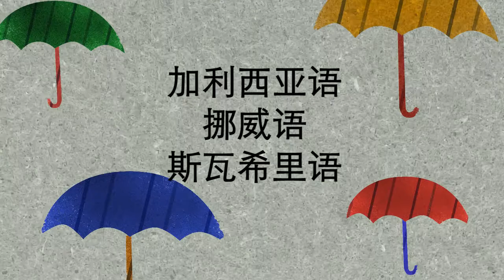《渐近线》2014秋季刊介绍短片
《渐近线》秋季刊伴着十月的凉风来啦！本期精彩作品包括中国作家史铁生《我二十一岁那年》，Erik Langkjær 追忆美国小说家弗兰尼·奥康纳，日本现代诗先驱平户廉吉《未知的光》，英国诗人罗伯特·钱德勒《七重天》，阿根廷作家威尔科克《因缘之轮》，巴西艺术家Odires Mlászho《变更的书》，澳州诗人Michael Farrell《飞翔的吃蛇人》，乌克兰摇滚诗人谢尔盖·扎丹。今期年度英语诗歌专题锁定关键词“神话”，另有加利西亚语、挪威语、斯瓦希里语作品首次译介。想紧贴《渐近线》最新资讯，请在微信、豆瓣、微博上关注我们的专页。